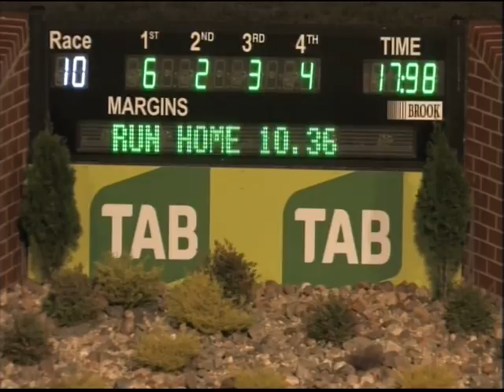Canberra 26032017 Race 10